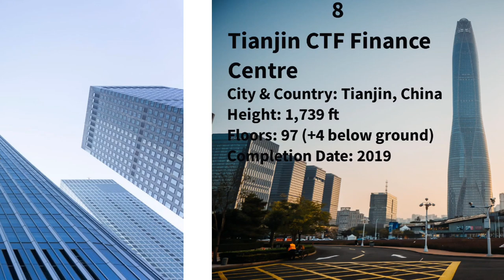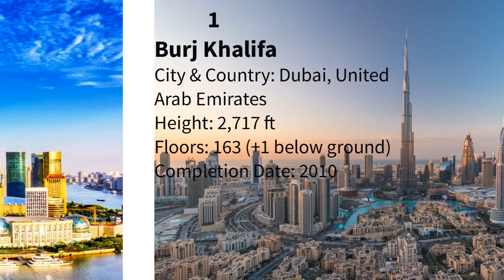Top 12 Tallest Buildings In The World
Top 12 Tallest Buildings In The World have been described in this video.

YqqQ-WMSvyYwgeebn4Dc4AY